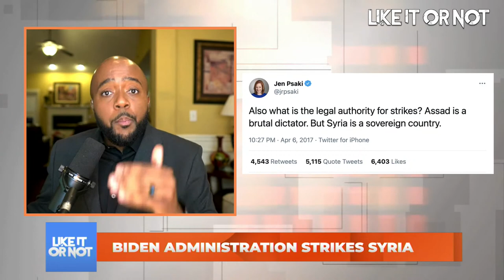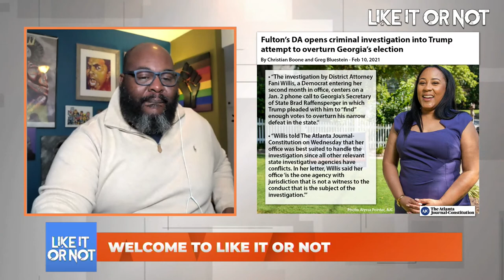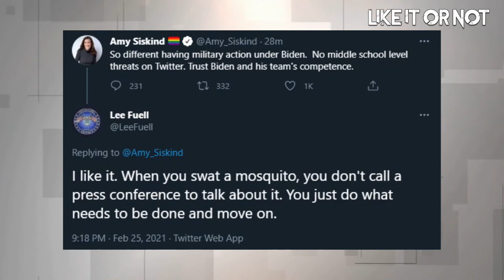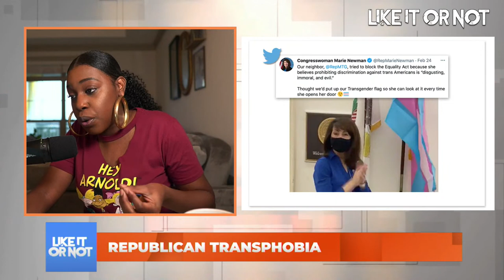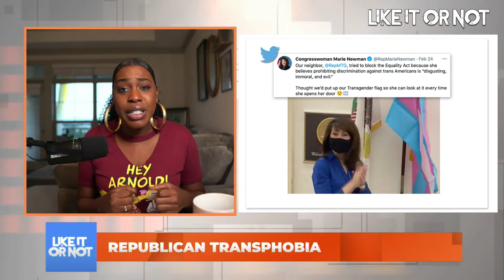Like It Or Not: FT Omari Hardy & Francesca Fiorentini | Biden Strikes Syria | GOP Transphobia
On today's edition of Like It Or Not w/ Benjamin Dixon and Rebecca Azor: Florida state Representative Omari Hardy & Francesca Fiorentini join us! Breaking overnight, the Biden administration launched strikes in Syria and Democrats are allowing the Senate Parliamentarian to stop the $15 minimum wage from being included in the COVID relief bill. Also, Republicans have increased their transphobia through the roof (if that’s possible). All that and more on Like It Or Not!